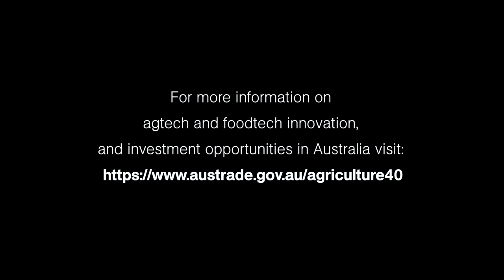SwarmFarm: Robots boosting agricultural efficiency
Andrew Bate, founder of SwarmFarm Robotics, explains why Australia is a great destination to invest in, test and market agtech.

Join the conversation